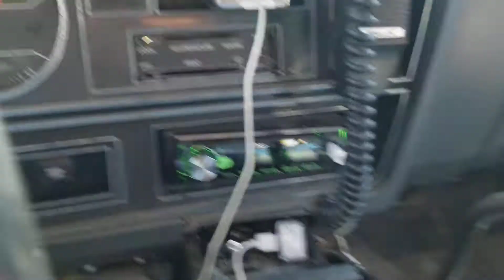A 4 way trailer plug a pair of vice grips and a cheap horn from advance auto. Best prank ever